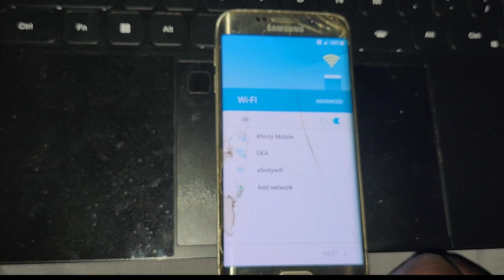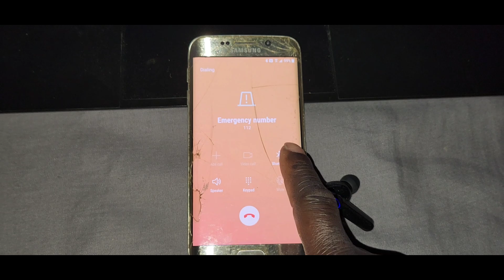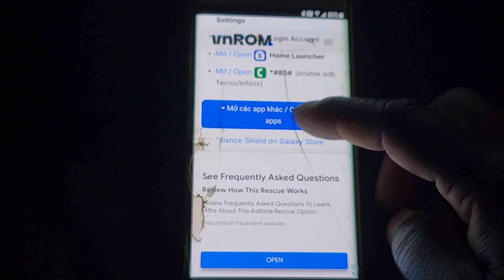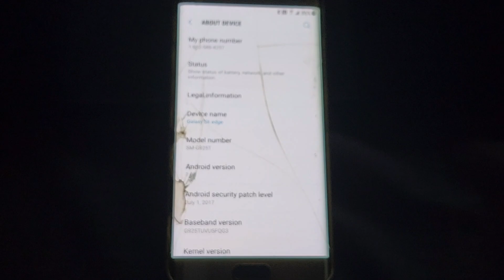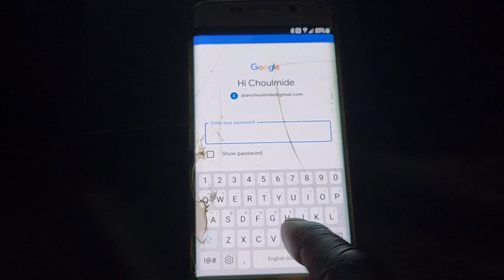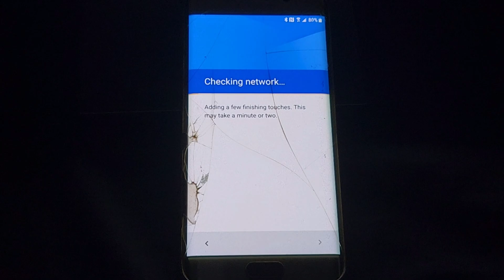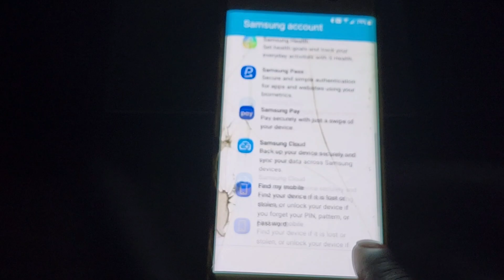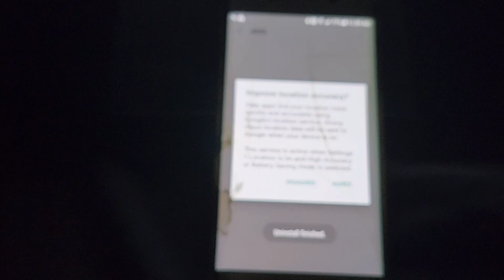Samsung Galaxy S6 frp Google gmail bypass New method %100 working 2025 (G925t)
In this video, I show you how to easily bypass the Google FRP lock on the Samsung Galaxy S6 Edge Plus without using a PC or any software tools.

 This method is quick and works on most Android 7 and Android 8 versions.
If your device is locked aft

er a factory reset, follow this step-by-step tutorial to regain access.